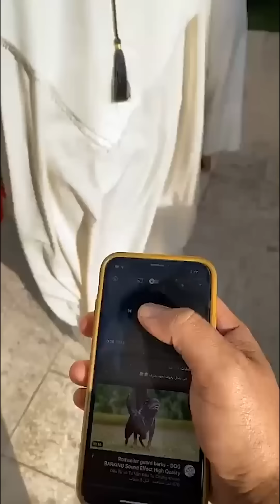فهد العرادي سناب [ 781 ] خالي بوطلال يحلق شعره ببلاش في رمضان بصالون بيسان 😂🤣